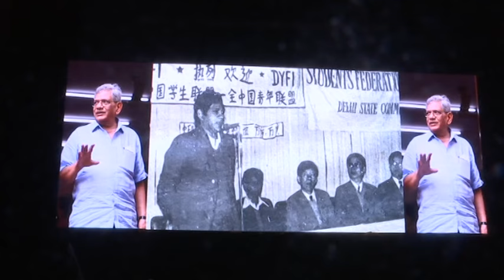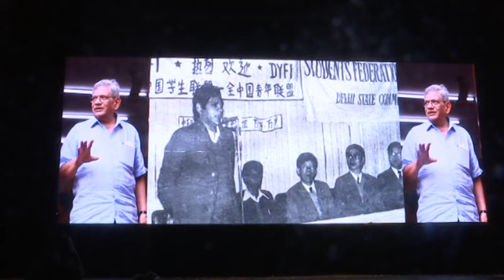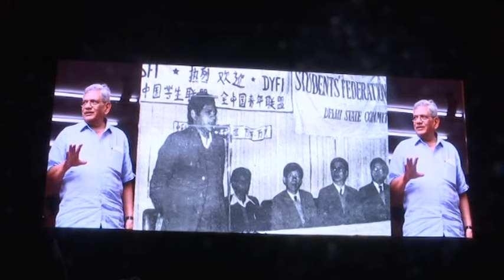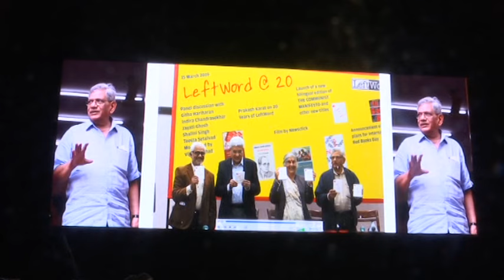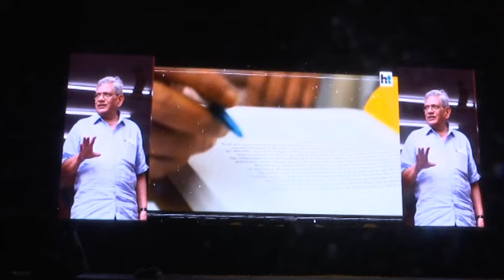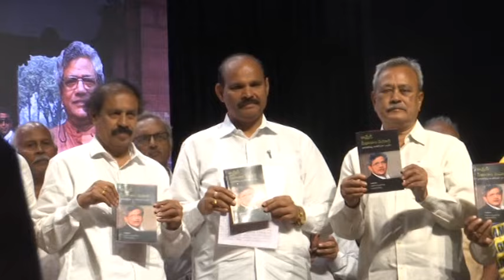22 09 2024 Hon'ble Minister for Housing & I&PR Participated Condolence Meeting CPI Leader at Vij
Hon'ble Minister For Housing & IPR Participated Condolence Meeting of Late Sri Seetharam Yechuri Garu Veteran CPI Leader at Maakinaeni Basavapunnaiah  Vijnana Kendram Chukkapalli  Pitchaiah Auditorium Vijayawada 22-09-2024